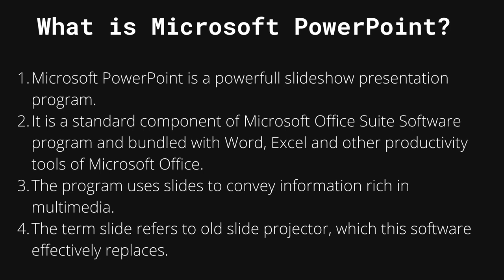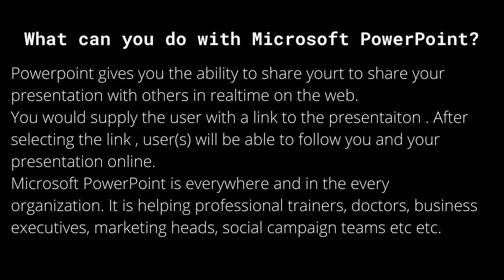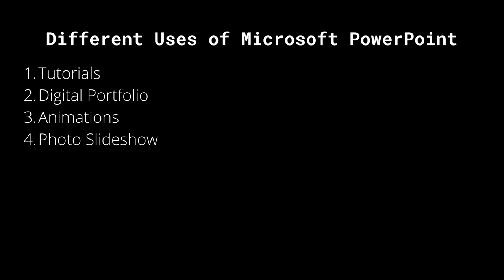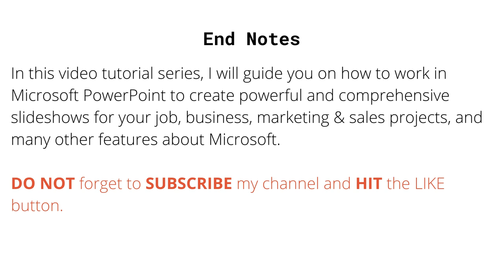Microsoft PowerPoint - Introductory Video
Hi All! This is Uzair from Pakistan.

Finally, I am back after a long gape. So, here I am going to start a new tutorial series on "Microsoft PowerPoint".